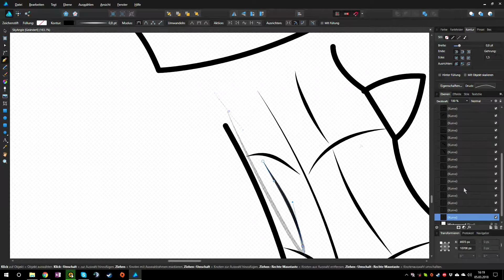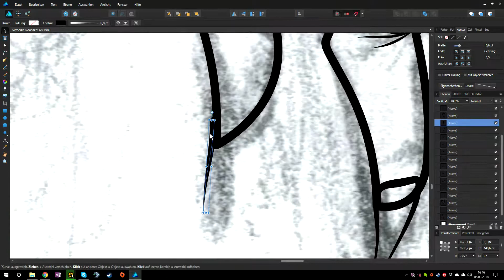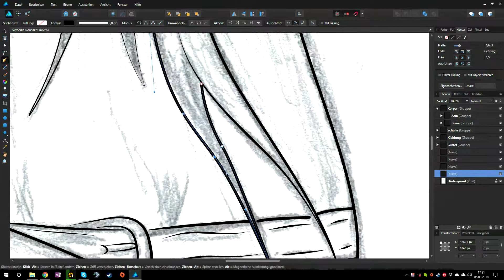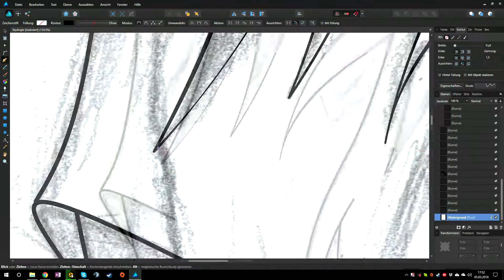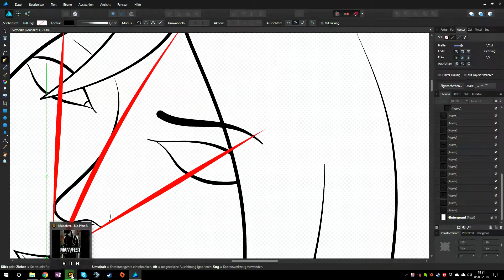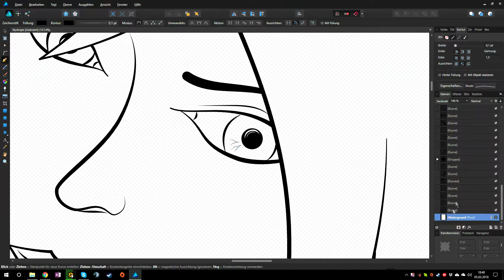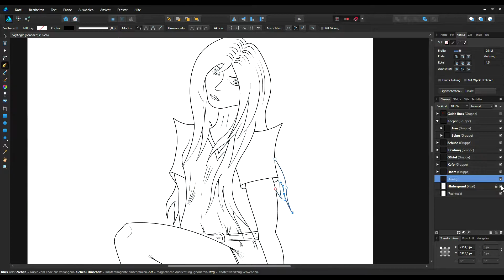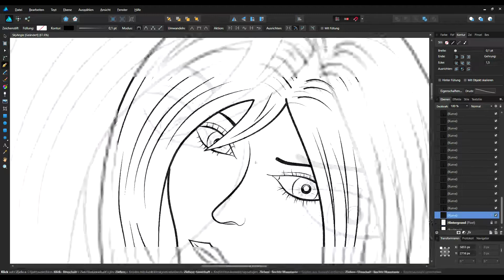Timelapse: SkyAngel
00:04 - Shoe modelling
01:04 - Arm and Hand modelling
02:45 - Clothe modelling
04:00 - Hiar modelling
06:27 - Face modelling